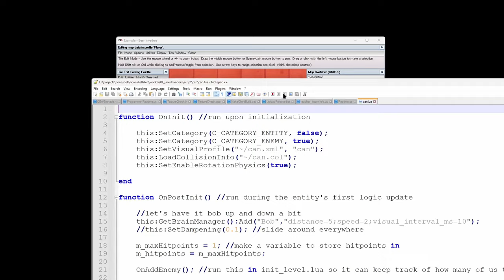Indie dev spends years writing game engine that he never used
Yeah, it's true, I wrote a high level cross-platform (Win, Mac, Linux) 2d engine between 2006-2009 and ended up dumping it and starting something else when the iPhone came along.  Don't be like me, try to actually use your engines for at least one game!

I don't recommend actually using this engine for anything, I just wanted a video of it to exist somewhere.

If you wanted to try (or get the source code) you can (I recently updated it to work with Visual Studio 2022)

To the person who will no doubt comment "why didn't you just use Unity, lol", well, it didn't even run on Windows until 2009 so that wasn't really an option at the time.

Oh, I don't count them as full games but I did use this engine in the Ludumdare 48 hour game jam twice.  (Mind Wall, Strong AI)

I ended up rewriting Mind Wall in my new mobile-friendly engine (Proton SDK) and released it as a commercial game later.

There actually was a single game released (at least prototypes) by someone else using this engine though:  Paddle Wars:  Hit the wall.  I think.

Credits:

Particle system based on source by Wong Chin Foo (LinearParticle)
Clanlib V1.0 by Magnus Norddahl, Mark Page, Kenneth Gangstoe and more

🎵 Dressed to Chill by Chris Huelsbeck, used under a